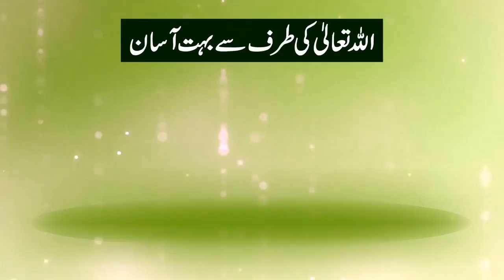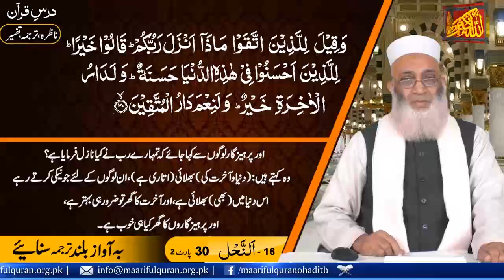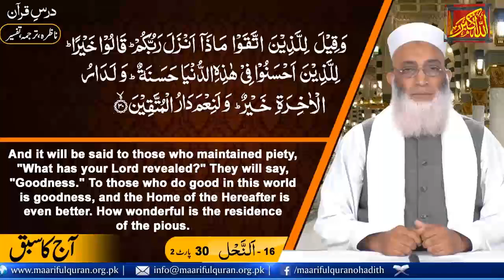Islamic Lecture In Urdu Nazra Dars No 457 (Surah An-Nahl Ayat 30-Pt-2)درس ناظرہ سورة النّحل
Dars-e-Nazra Surah An-Nahl Ayat 30 (Part 2)